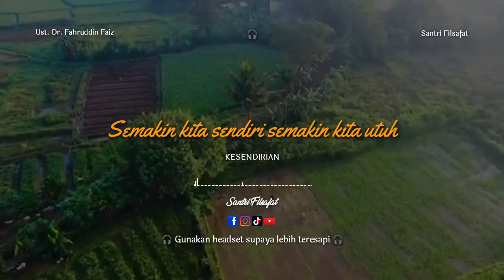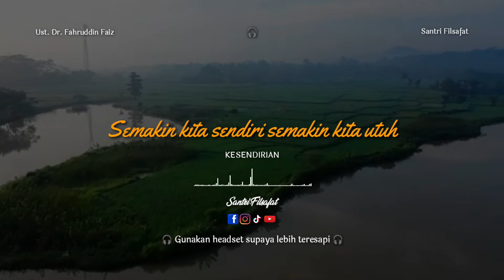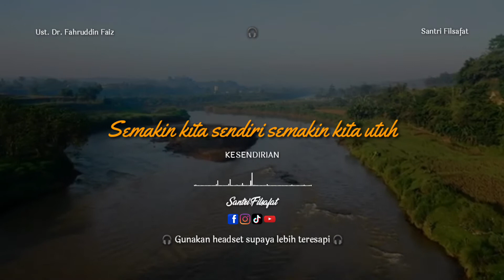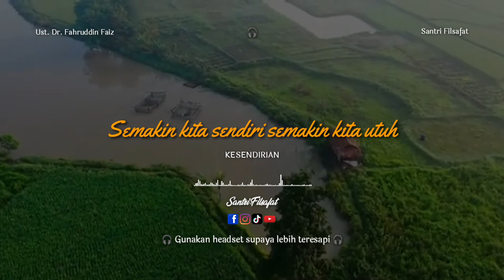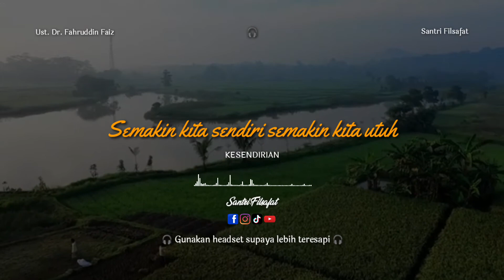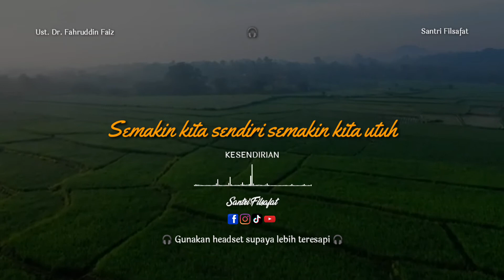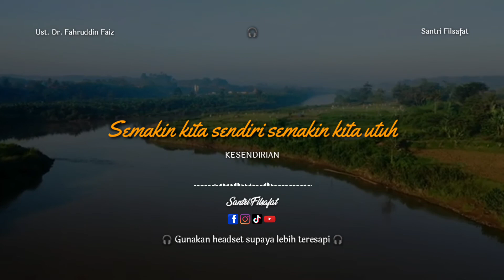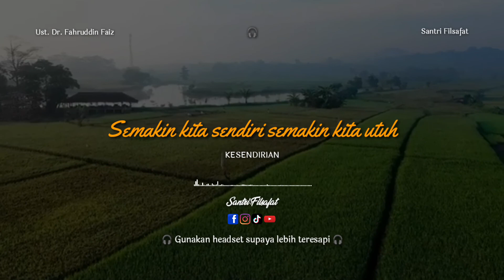Semakin sendiri manusia akan semakin utuh - Ust. Dr. Fahruddin Faiz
Ngaji Filsafat : Kesendirian
Ngaji Filsafat 389
Edisi : "Filsafat Hidup" (Lagi)
Pengampu : Dr. Fahruddin Faiz
Masjid Jenderal Sudirman Yogyakarta

Facebook Fanpage :
Santri Filsafat